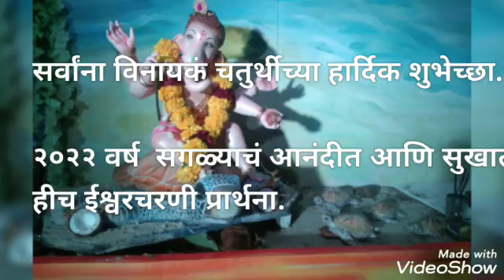पौष महिन्यातील विनायक चतुर्थीच्या हार्दिक शुभेच्छा/Happy Vinayak Chathurthi to all 2021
पौष महिन्यातील विनायक चतुर्थीच्या हार्दिक शुभेच्छा/Vinayak Chathurthi to all 2021